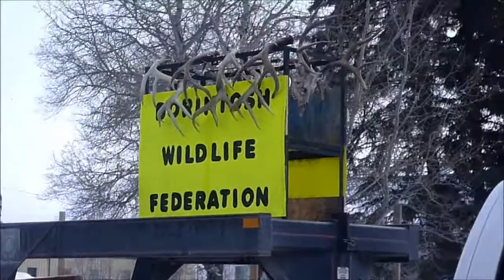¶MLProgress Video: Dorintosh Winter Festival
Some scenes from this year's 2013 Dorintosh Winter Festival.